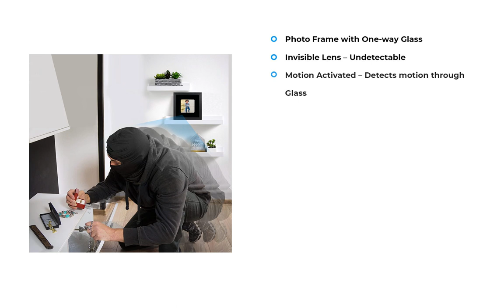Cam Vox Photo Frame 1080P DVR - Invisible Lens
Photo Frame with One-way Glass
Invisible Lens – Undetectable
Motion Activated – Detects motion through Glass
9 Hours Continuous HD Video Recording
25 Days Standby Battery
128GB Class 10 SD Card Included
HD 1080P Compact Portable Digital Video Recorder
Time & Date Stamping – Optional
OTG Adapter to View/Delete Videos on Phones or Tablets
P2P Local WIFI – View and Delete Videos Wirelessly